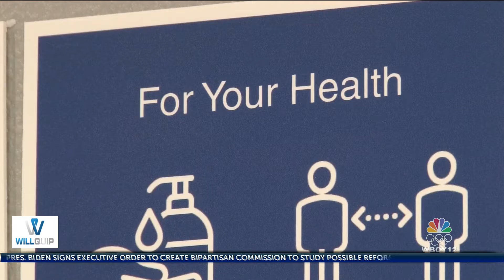No shows for vaccine appointments